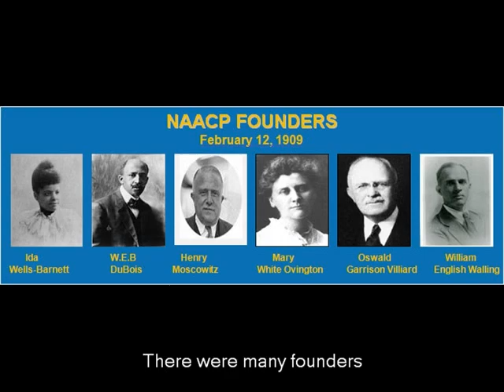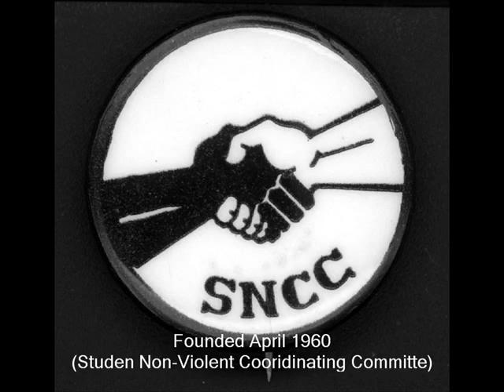Klien-3rd-Murray_and_Smith.wmv